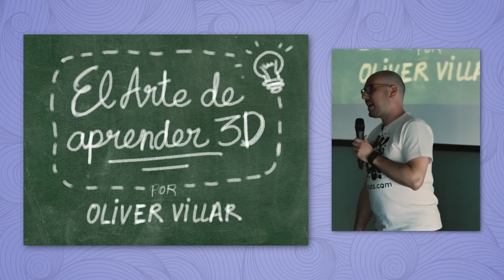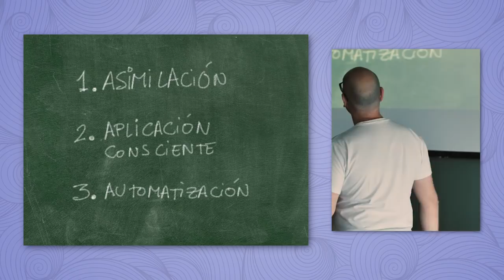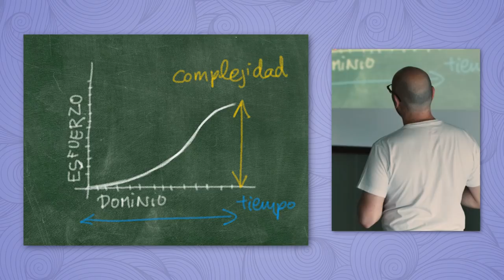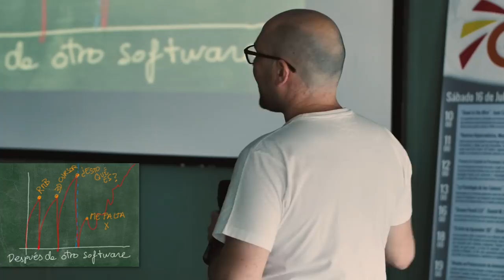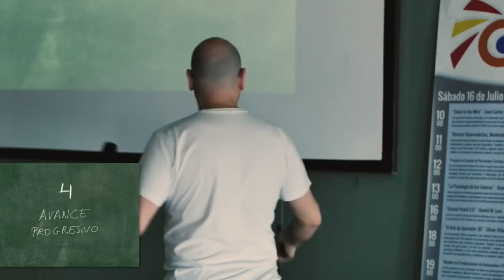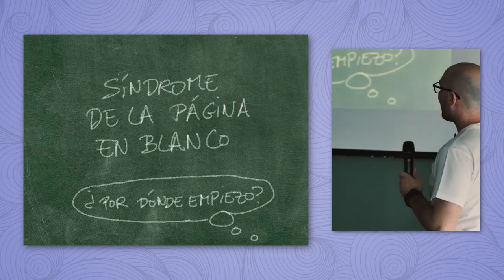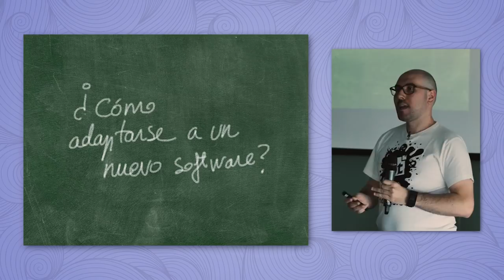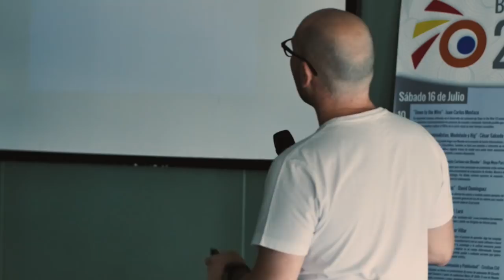"El Arte de Aprender 3D" - Oliver Villar (Blendiberia 2016)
Esta grabación pertenece a las conferencias celebradas durante la Blendiberia 2016.

En esta ponencia, Oliver compartirá una reflexión sobre el proceso de aprender algo tan complejo como puede ser el 3D, métodos de aprendizaje, cómo familiarizarse con un nuevo software o hacer una transición entre distintos programas. En su experiencia como profesor (y aprendiz) ha sido testigo directo de muchas historias de triunfo y fracaso relacionadas con estos procesos, proporcionándole una valiosa perspectiva. Conocer la psicología y la actitud necesaria puede resultar una gran ayuda a la hora de aprender y mejorar en un campo determinado. Aunque centrada en Blender y el 3D, esta conferencia pretende ayudar a cualquier persona que quiera desarrollar sus conocimientos y habilidaes en cualquier ámbito.